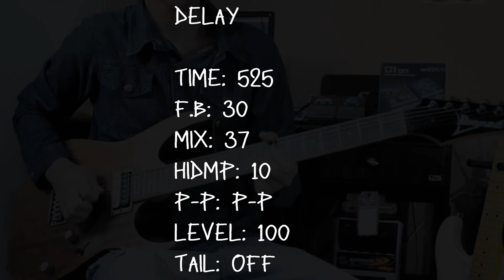Mesa Boogie - Zoom G1on Preset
Informações dados do preset utilizado no solo:
Zoom G1On direto na interface (UCA202)
Guitarra Ibanez RG321 MH
Captadores: Sergio Rosar

OverDrive
GAIN: 32
Tone: 50
Level: 100

Noise Gate
THRSH:10
Level: 100

BG CRUNCH
GAIN:60
Tube:100
Level:139
TREBL:66
MIDDL|:54
BASS:66
PRESE:60
CAB:BG CRUNCH 1X12
OUT LINE

DELAY
TIME: 525
F.B: 30
MIX: 37
HIDMP: 10
P-P: P-P
LEVEL: 100
TAIL: OFF

CONSIDERAÇÕES PRESET:

SER USADO EM GUITARRAS COM CONEXÃO EM LINHA.
LEMBRE-SE DE AJUSTAR A EQUALIZAÇÃO DE ACORDO COM SEU EQUIPAMENTO PARA COMPENSAR POSSÍVEIS DIFERENÇAS DEVIDO CARACTERÍSTICAS FÍSICAS DE SUA GUITARRA OU SISTEMA DE SOM.